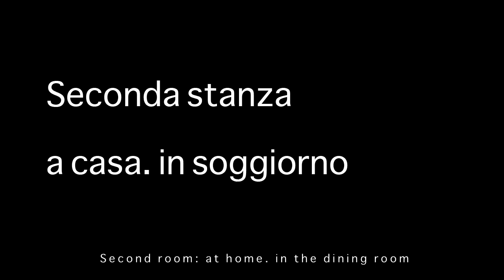C5A10 3/13 Schumann KREISLERIANA 2 Adriano Castaldini